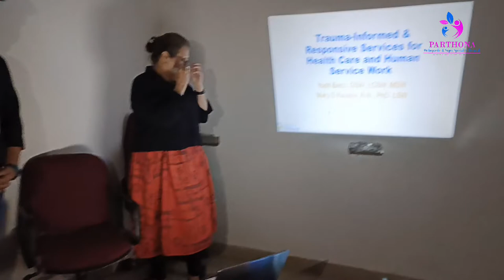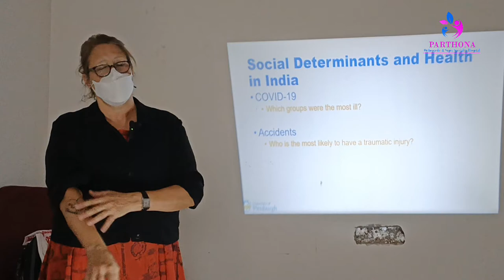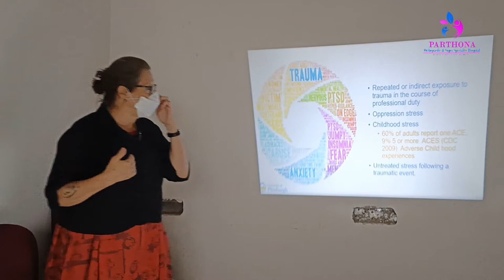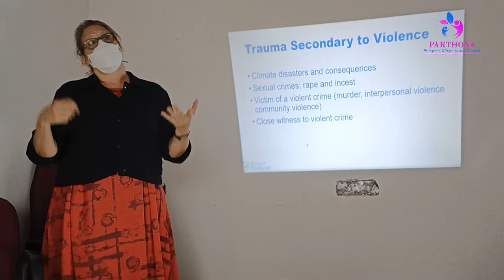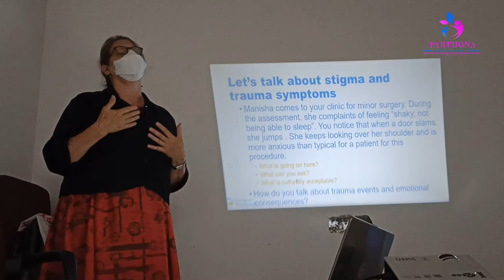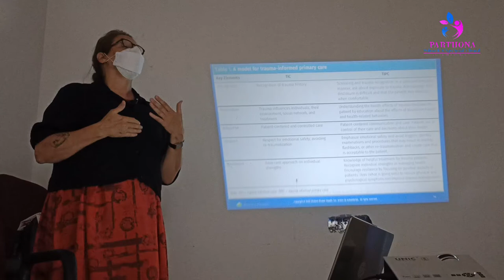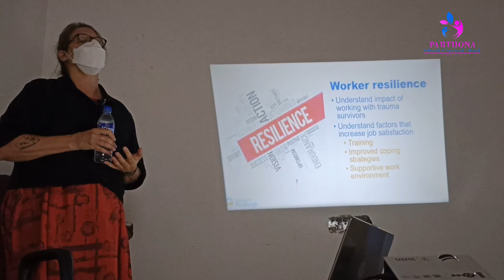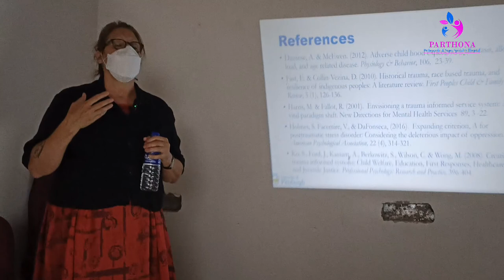Trauma-Informed & Responsive Services for Health Care and Human Service Work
Special Orientation programme for Healthcare Worker.

Speaker:   Prof. Mary Rauktis, Faculty Member of University of Pittsburgh,  Pennsylvania .

Topic: "Trauma-Informed & Responsive Services for Health Care and Human Service Work".